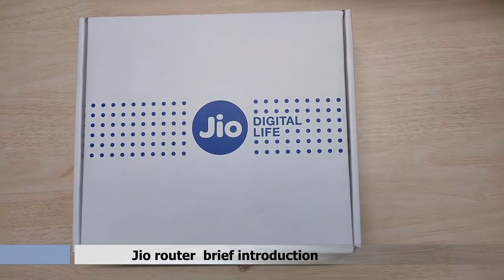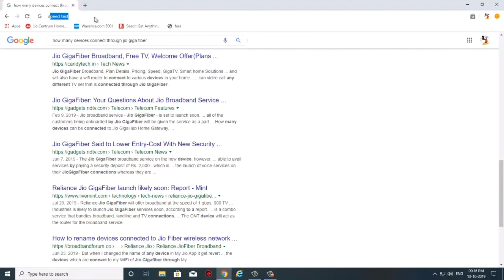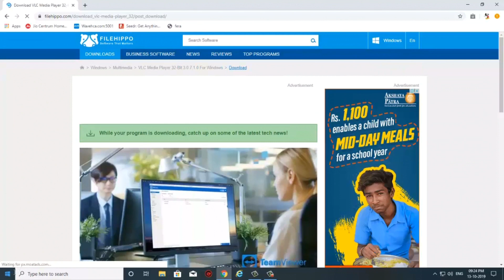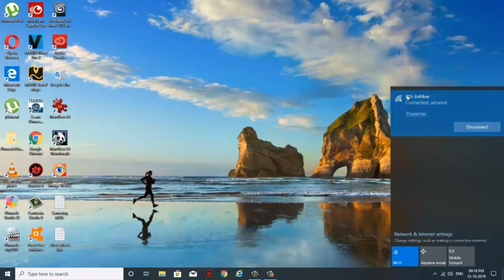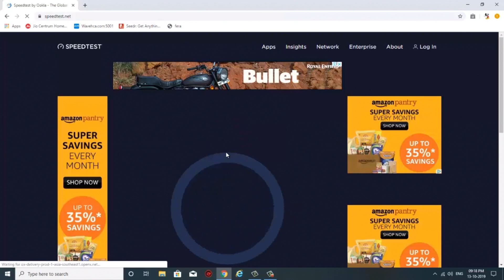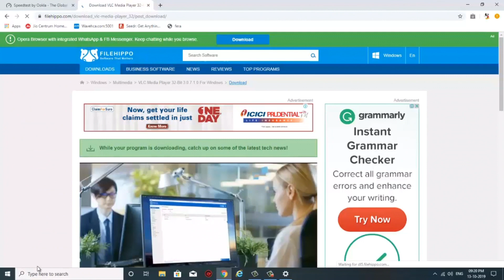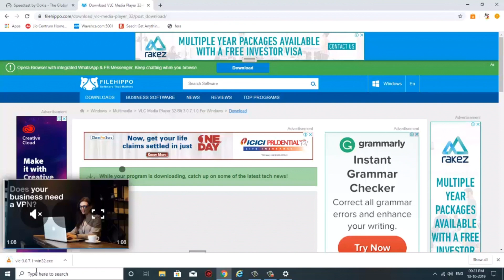Jio fiber router overview & Jio fiber Speed test (Wired-100Mbps & WiFi-50Mbps)Malayalam